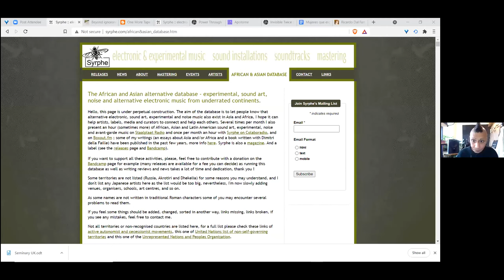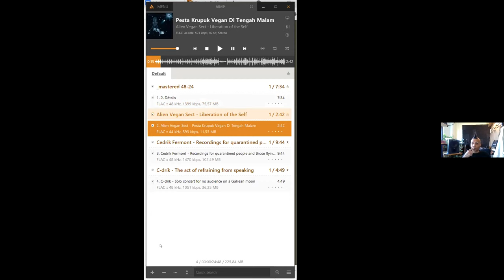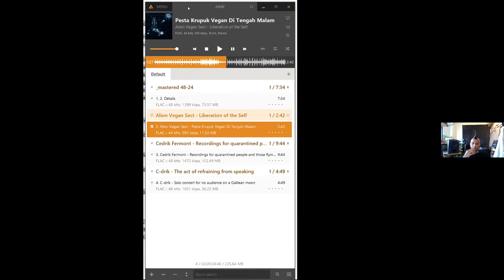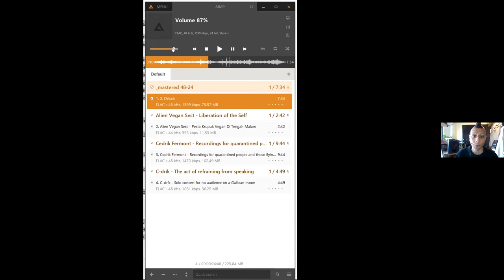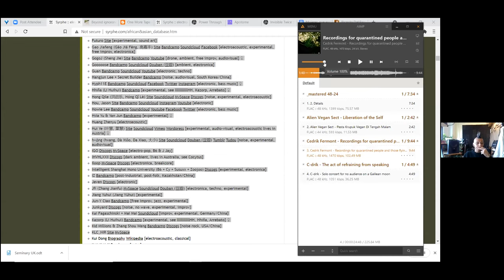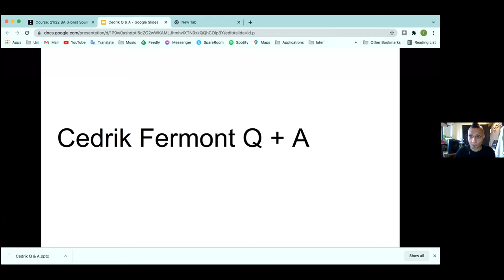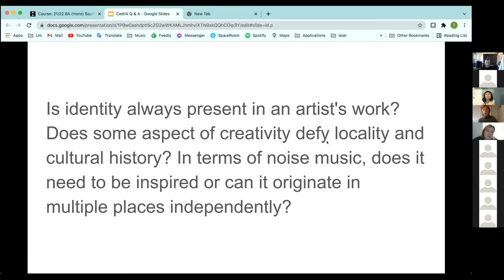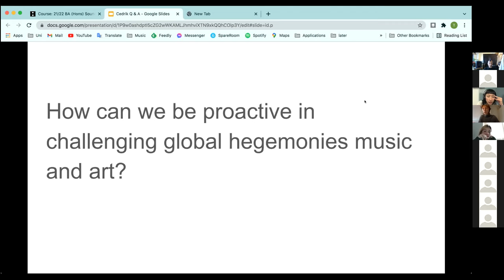Visiting Practitioner: C drík aka Cedrik Fermont 14/10/2021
Cedrik Fermont is a composer, musician, mastering engineer, author, independent researcher, concert organiser and curator who operates in the field of electroacoustic, noise, electronic, experimental and improvised music since 1989, born in Zaire (DR Congo), he mostly grew up in Belgium and currently lives in Germany. Through his label and platform (Syrphe), Cedrik publishes and promotes electronic, experimental and noise music from Asia and Africa and at a lower extent Latin America.

His writings focus on music from Asia and/or Africa : Sound Art in East and Southeast Asia. Historical and Political Considerations (with Dimitri della Faille) (2020), Power through networking: Reshaping the underground electronic and experimental music scenes in East and Southeast Asia (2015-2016), An introduction to electroacoustic, noise and experimental music in Asia and Africa (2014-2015), Not Your World Music: Noise In South East Asia, book written and edited together with Dimitri della Faille (2016), winner of the 2017 Golden Nica - Prix Ars Electronica in the Digital Musics & Sound Art category.

Cedrik has performed and collaborated with artists across Europe, Africa, Asia, the Middle East and Africa. He also performs in several projects such as Axiome, Tasjiil Moujahed, Marie Takahashi & Cedrik Fermont, etc.